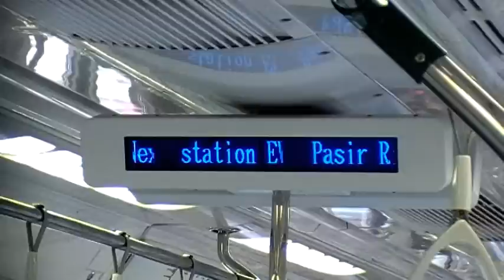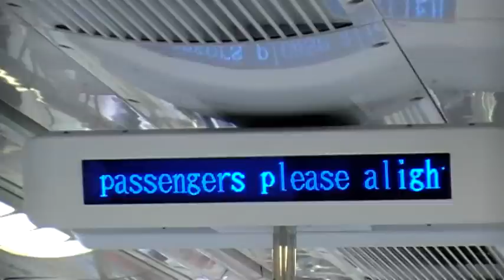[SMRT] East West Line [C151] [031/032] Tampines - Pasir Ris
The 2012 advert at tampines have been removed.